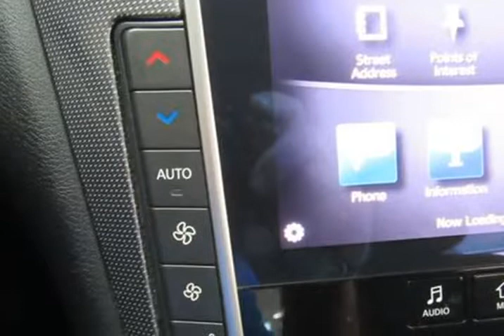2014 INFINITI Q50 4dr Sdn Premium AWD (Chicago, Illinois)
Millennium Auto Sales
3250 N Cicero ave.